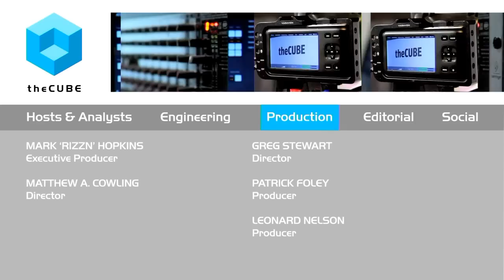Justin Brown | Splunk .conf2015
01. Justin Brown, Pacific Northwest National Laboratory, Visits theCUBE. (00:20)
02. Benefits of Splunk IT Service Intelligence. (00:45)
03. Automation Frees Up Resources. (04:39)
04. Using Splunk to Enable Operational Efficiencies. (07:31)
05. Capturing Data and Best Practices. (09:46)
06. Key Areas of Machine Learning. (10:60)
07. IT Service Intelligence Allows a Proactive Approach. (11:36)

Monitoring solution takes burden off IT department at PNNL

With the ever-increasing amount of data available, companies are struggling to keep up and pull out what’s relevant from what isn’t. Pacific Northwest National Laboratories (PNNL) is no different according to Justin Brown, IT Engineer.

Brown sat down and with John Furrier and George Gilbert, cohosts of theCUBE, from the SiliconANGLE Media team, during Splunk .conf 2015 to discuss how Splunk has allowed PNNL to focus on its mission of providing innovation.

a monitoring solution that offers an innovative, machine-data driven approach to provide comprehensive visibility into operational health and key performance indicators of IT services and the infrastructure that underpins it.

From two months to one day

Brown explained that using Splunk, Inc.’s IT Service Intelligence (ITSI) could have saved him two months of work had he known sooner. He revealed to the hosts that it took just one day using Splunk’s software to replicate the work it took him two months to achieve.

This takes a huge burden off of the IT department, as well as on creative minds that can now focus  efforts elsewhere. For example, problem locations can be determined quite quickly and addressed so that the appropriate individuals are alerted to the problem — a huge gain in efficiency when it’s critical to know where the problem is that requires fixing.

The benefits

PNNL has a mission that Brown intends to support to the fullest. He noted that Splunk’s ITSI allowed much of the work that was previously holding up many of the creative scientific minds at the lab to be refocused on new more exciting tasks. The system allows him to be “proactive” rather than “reactive” to problems, as well as unleash the creativity of the scientific personnel there.